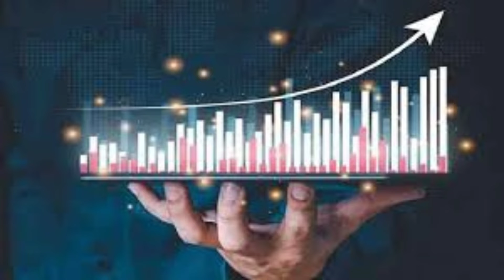Rec Limited Share Dividend Latest Share News Today | Rec Ltd - Stock News Today | Investment Tips